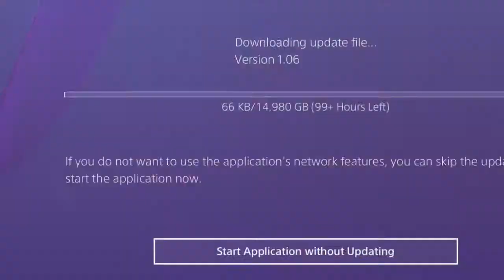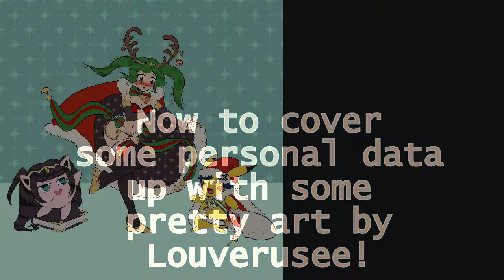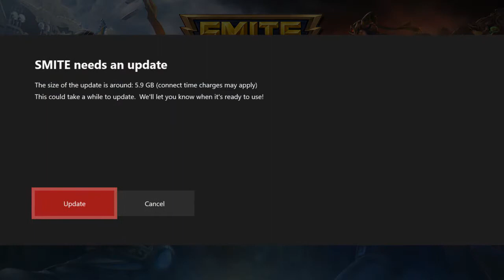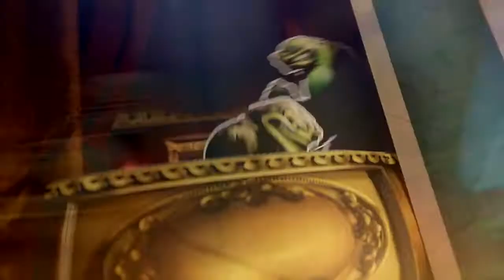Tone Trial Tomfoolery!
A slight issue has led to a disruption in the upload schedule... so have this random selection of video testing clips with added amazing art by Louverusee!

A big thank you to Louverusee for providing many fantastic artworks for us over the years!

Date Made: Unclear; all the footage was recorded at different dates.